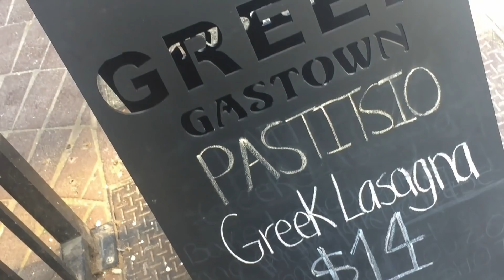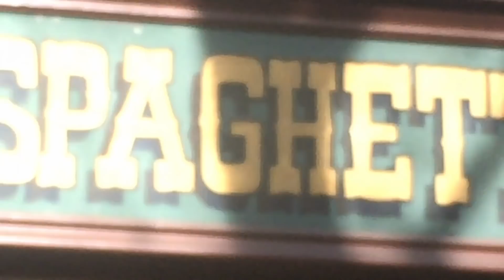Gastown, Vancouver, BC - a walkabout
If  you enjoy my videos, get value from them, appreciate the time that I put into them and you are able, how about invest back into the channel? My videos on youtube will always be free.

Other LINKS

Music in my videos supplied bynomati